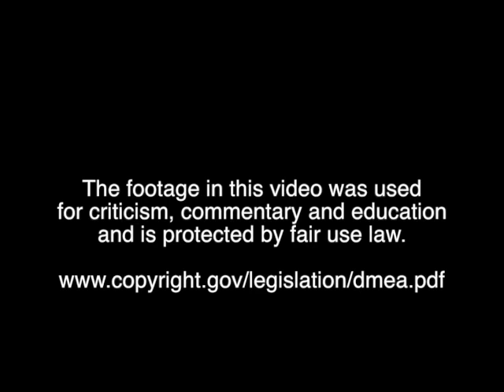RECESS: EXPOSED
The Recess theme song had a lot of... issues...